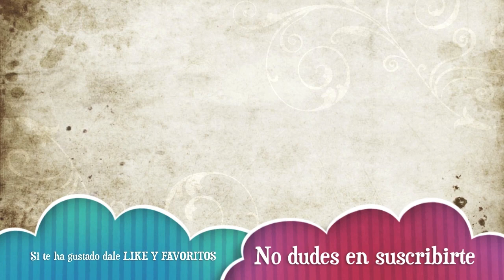Tokyo Jungle - A tope con el Pomerania Parte 2